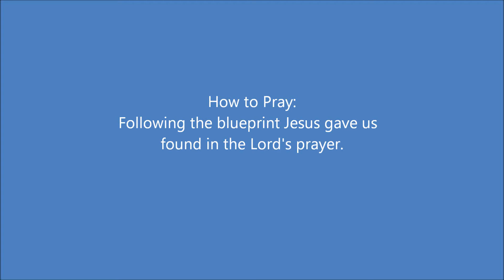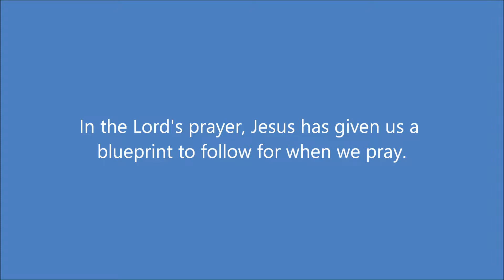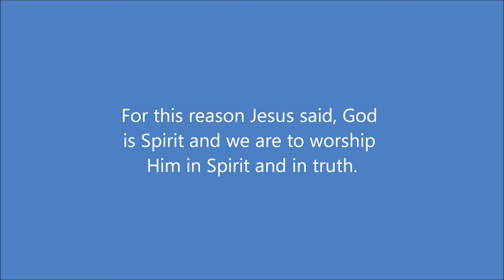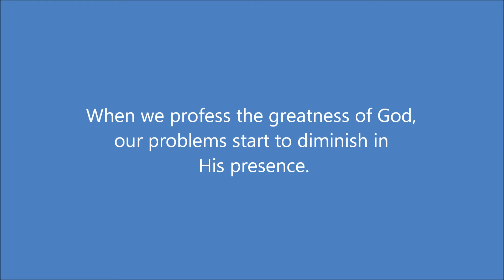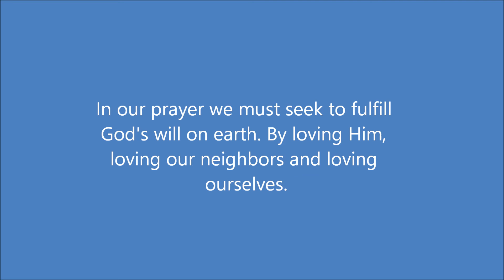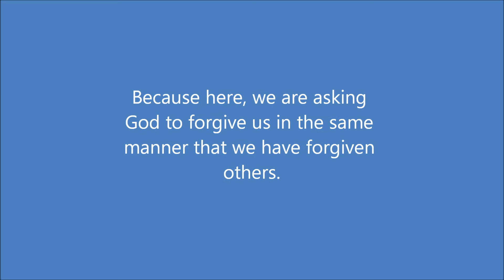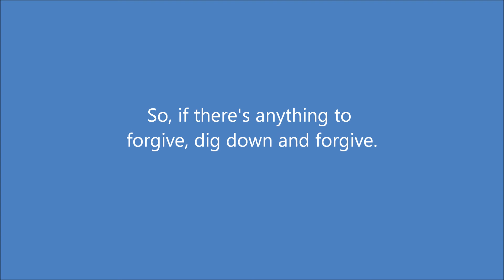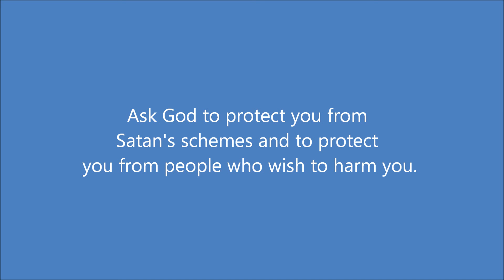How to pray like Jesus (The Lord's Prayer) 10 steps for an effective prayer.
A short video on how to pray like Jesus, following the example He gave us found in the Lord's prayer. 10 steps to make an effective prayer. Based on Matthew 6:6-13 using a clip from Matthew the Jesus Movie.

- A website designed to give the gospel to Buddhists, Muslims, Catholics and atheists.